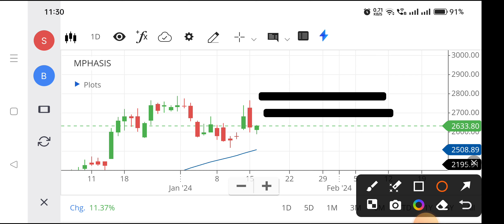Mphasis share | Mphasis share latest news